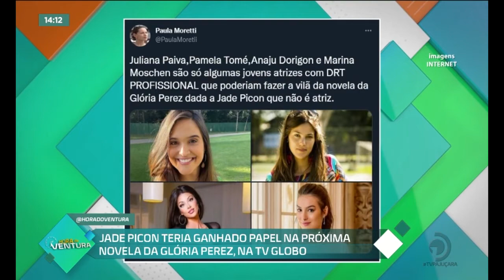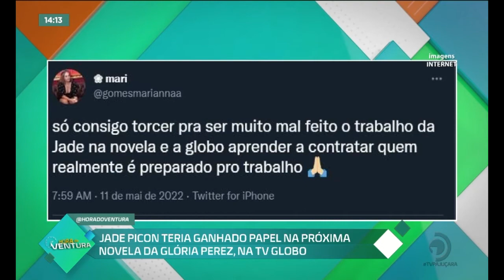Jade Picon teria ganhado papel na próxima novela de Glória Perez